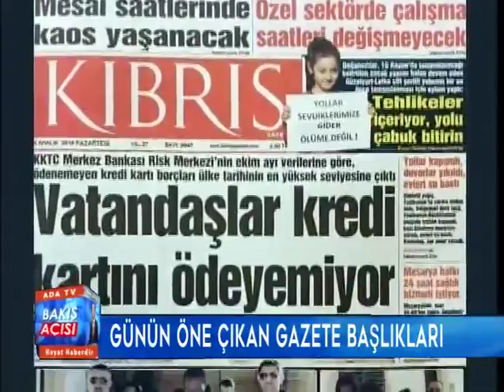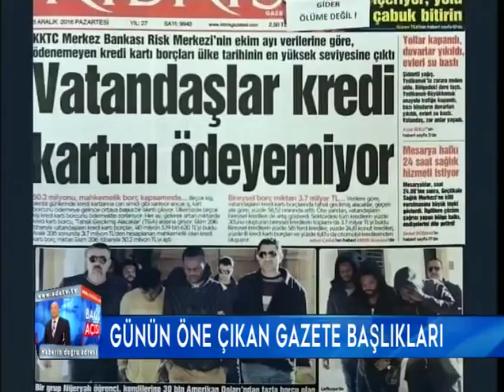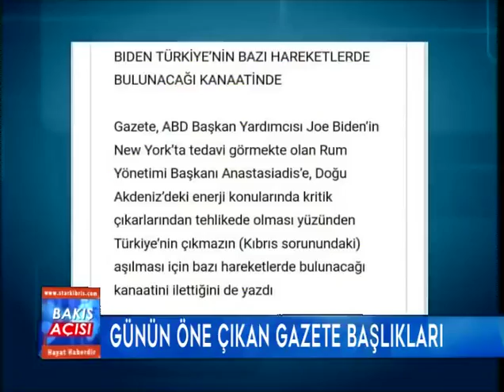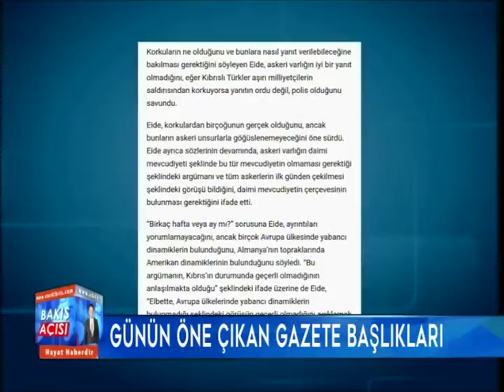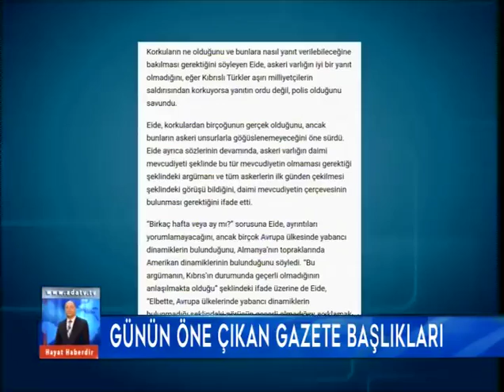5 ARALIK BAKIŞ AÇISI BL 2